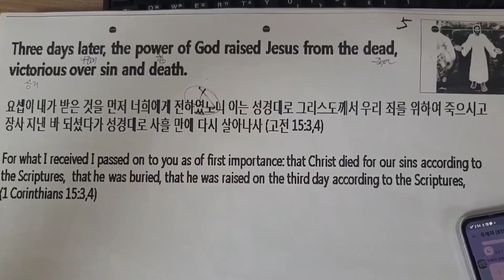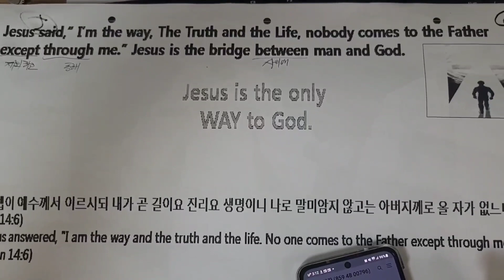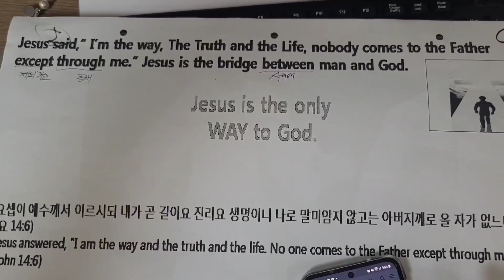창신교회인도선교 5-6번 여러번듣기